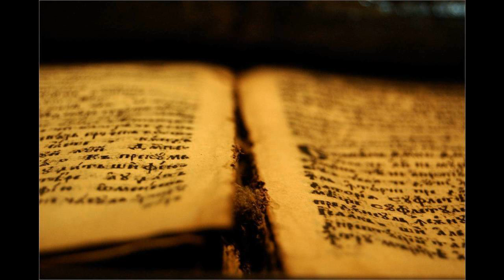313 Jezus sveto službo ti zaupal je | Pesmarica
Jezus sveto službo ti zaupal je
in poslal na delo je z Besedo te:
zvestega izkaži se v tem delu zdaj,
da na koncu vreden boš oditi v raj!

Pripev: Moli neprestano zdaj
in marljivo
delaj za Zveličarja;
ko prišel bo On nazaj,
bo nagradil
zvestega služabnika!

O, obišči brata, ki ga tare greh,
in je ves izmučen, Satanu v posmeh!
Resno mu pomagaj rešiti se zla,
vedno mu ponavljaj, da Bog ljubi ga!

Blagovest podaj vsem, ki potrti so
in brez upanja se koncu bližajo!
Da je Bog usmiljen, obrazloži jim,
in da rad pomaga vsem izkušanim!